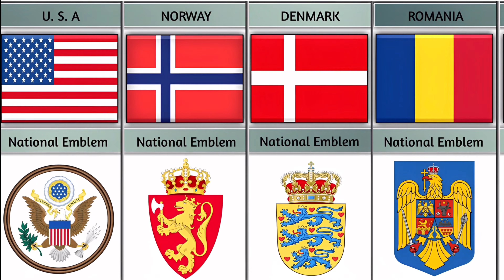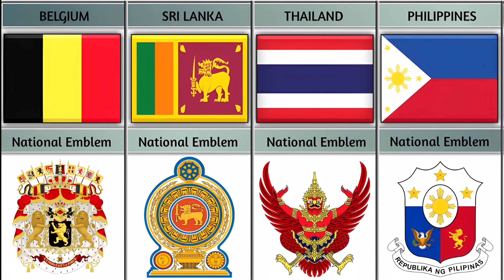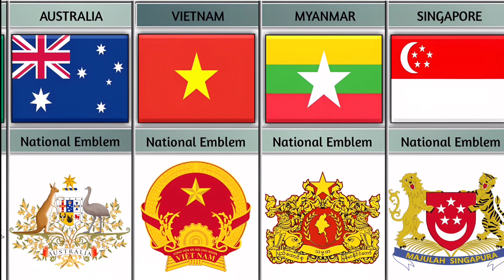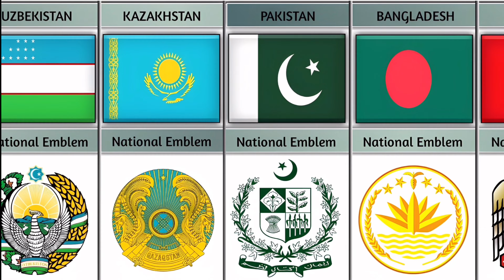National Emblem From Different Countries || Coat Of Arms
This Video Show National Emblem From Different Countries Around The World.
List Of National Symbols Of Many Countries Around The World.
Coat Of Arms From Different Countries.

Similar Flags From Different Countries

Old Flags From Different Countries

☑️ This Video Based On Various Relevant Research And Discussion
☑️ All Shown Data,Numbers, Facts,Images Might Not Be Up To Date, Valid, Or InAny Specific Order.